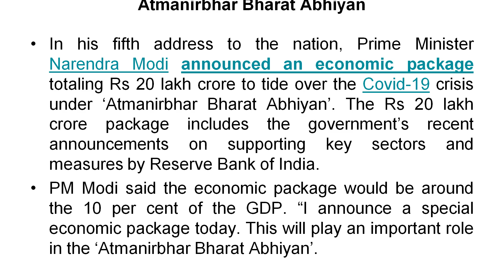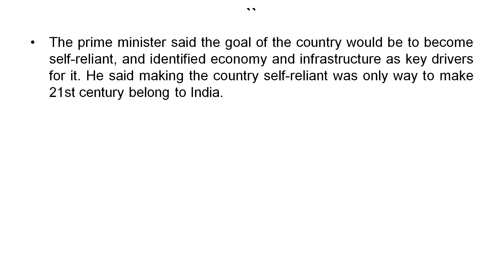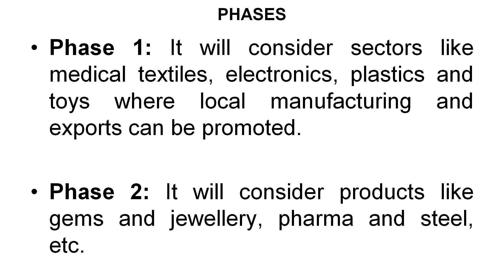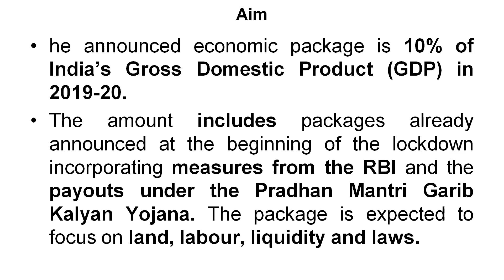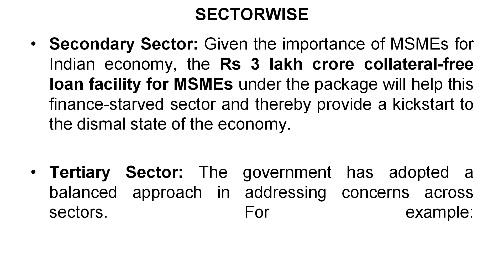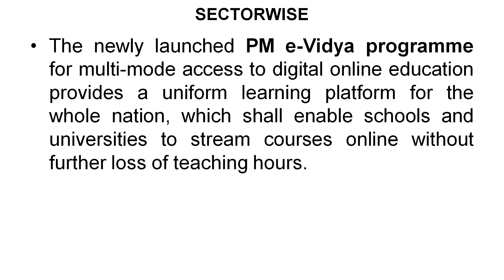Atmanirbhar Bharat Aabhiyan | Important Government Schemes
In this video we will do detailed discussion of Atmanirbhar Bharat Abhiyan, Atmanirbhar Bharat and Atmanirbhar Bharat Abhiyan package.